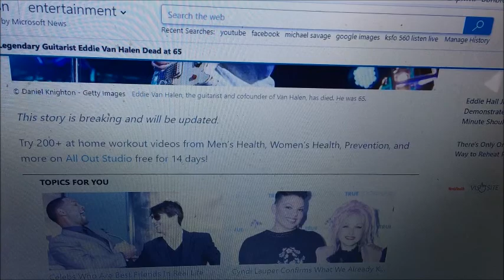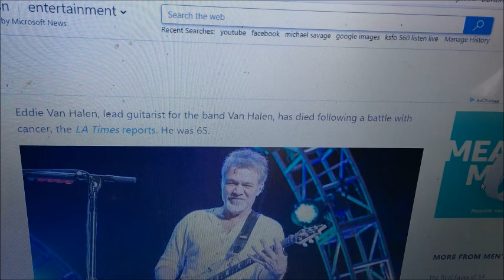Eddie Van Halen Is Dead At 65!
Breaking News: Legendary rock guitarist, Eddie Van Halen has died of throat cancer!